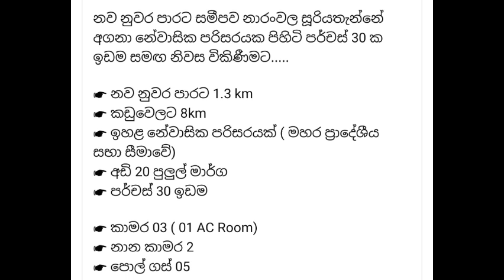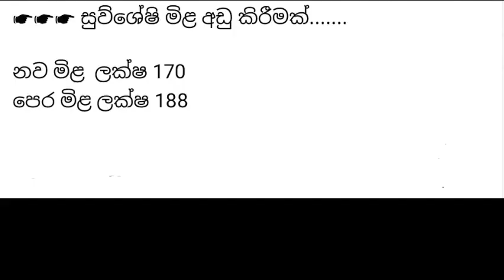ලක්ෂ 18 ක ලොකු මිල අඩුකිරීමක් | නිවසක් සහ ඉඩමක් ඉතාමත් වටිනා සාධාරණ මිලකට විකිණීමට